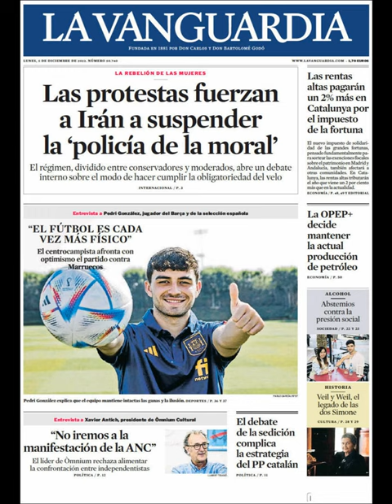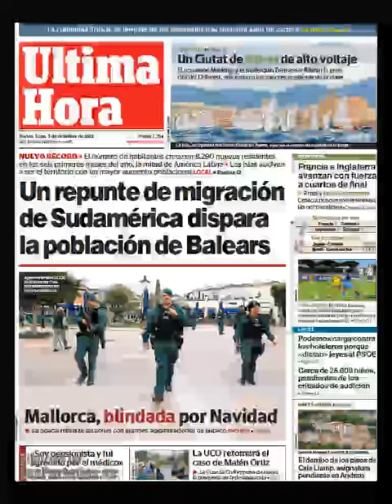Noticias Lunes 5 Diciembre 2022 Titulares Portadas Diarios Periódicos España Spain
Principales Titulares de Noticias en Portadas Diarios Periódicos Españoles del Lunes 5 de Diciembre de 2022 ¿Que le Parecio este día?